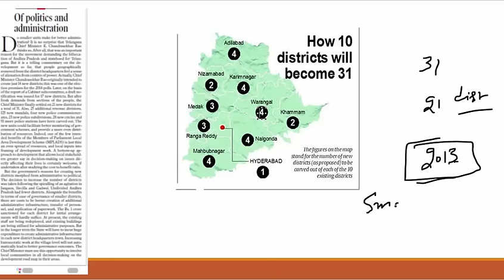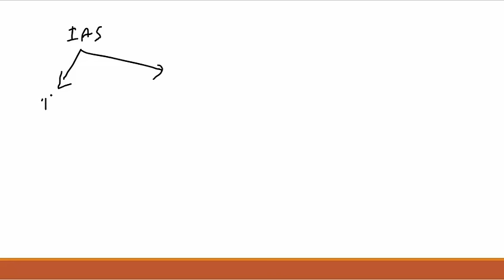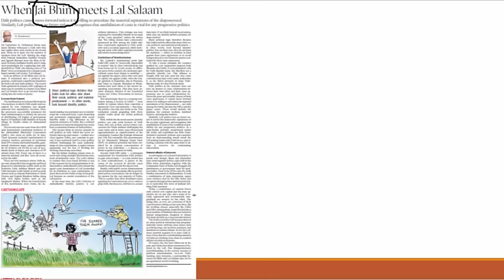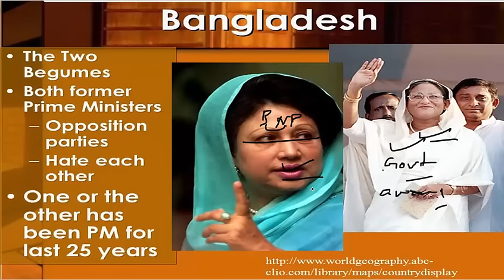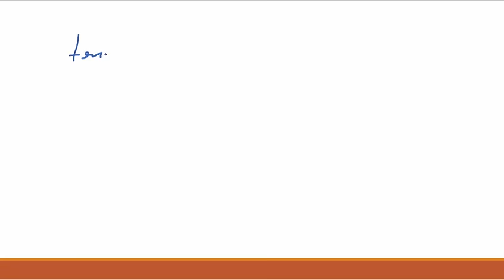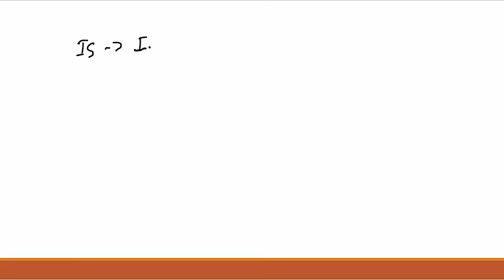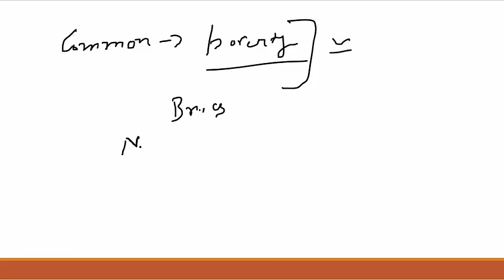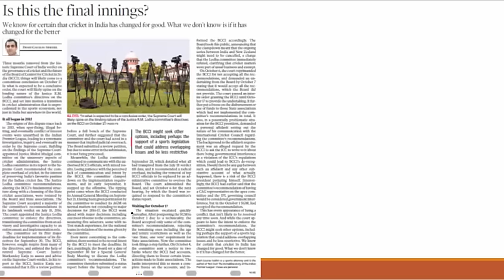14/10/2016 Editorial Analysis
14/10/2016 Editorial Analysis  has been discussed.